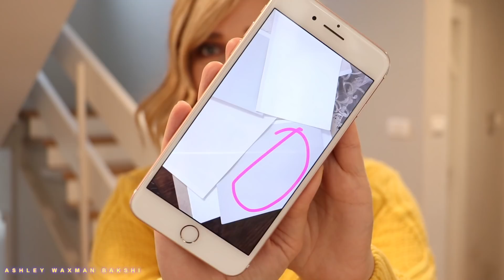סיור בית! לפני ואחרי